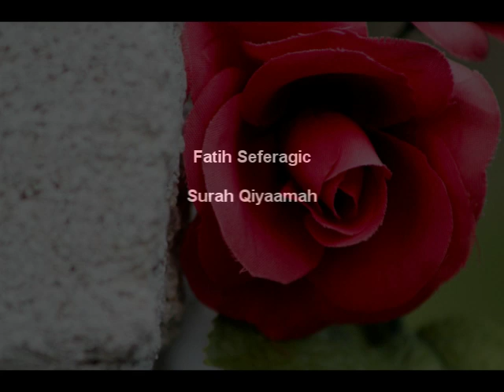Fatih Seferagic - Surah Qiyamah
Recitation of Surah Qiyamah by Fatih Seferagic.